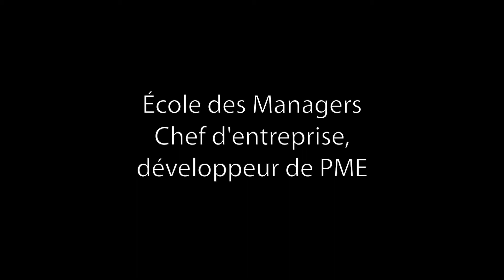École des Managers à la CCI - témoignage de Julien Autant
Témoignage de Julien Autant, en formation École des Managers Chef d’entreprise, développeur de PME. Un titre RNCP Niveau II (Bac +3/4) à la CCI Bayonne Pays Basque . Formation en alternance pendant 18 mois.